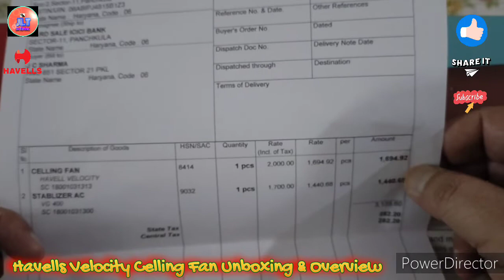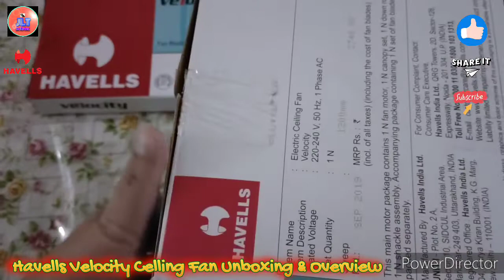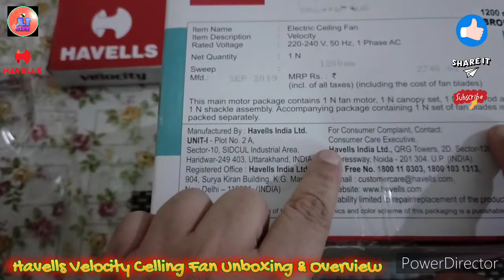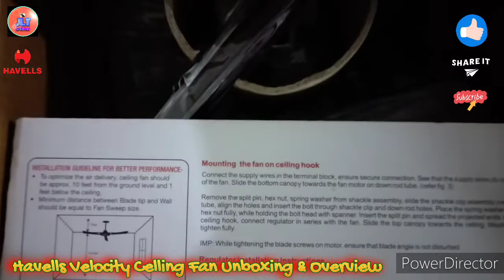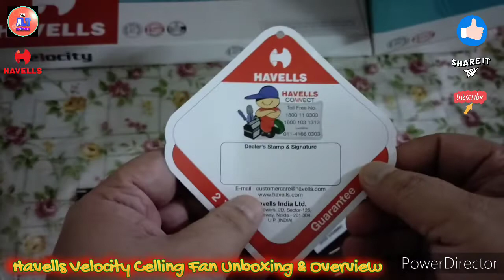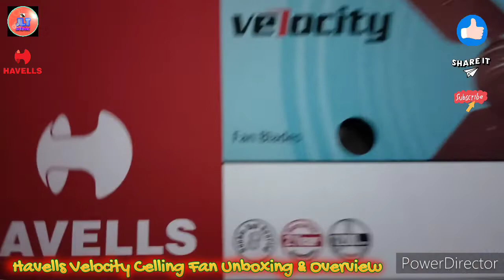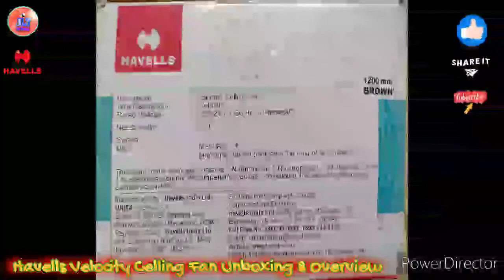HAVELL'S VELOCITY CELLING FAN UNBOXING & OVERVIEW